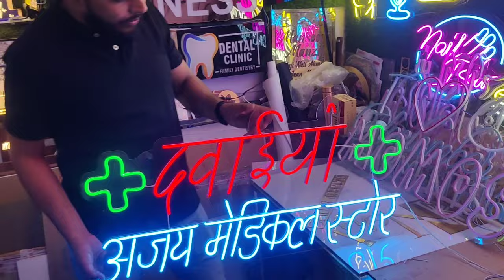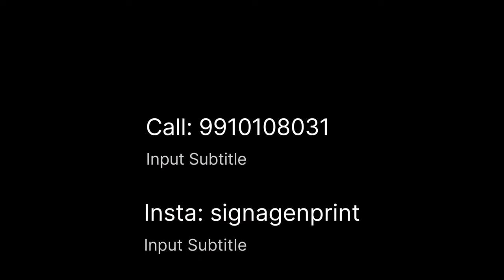cheapest customized neon light s name plates sign board neon light wholesale market in Delhi 2.0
Here's Why Signage n Print is The No.1 reliable Neon Sign Brand in India!
Custom designs available @ HONEST PRICES.
Deliver at your doorstep
Officially rated 5 stars by 500+ real customers ⭐️⭐️⭐️⭐️⭐
Let's bring your dream neon sign to life!🤩

HD Quality Neon Light with A1 Grade Acrylic Sheet

Nearest Metro: Seelampur Metro Station

There may be delay in work, trust me you will never be cheated...